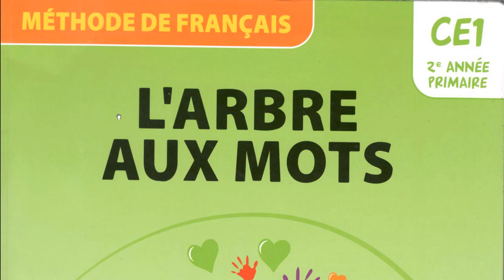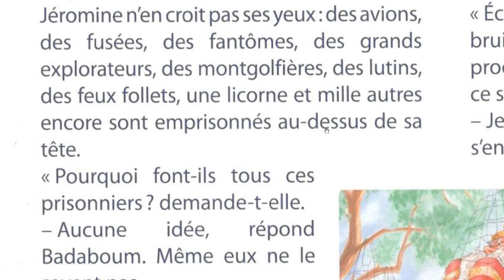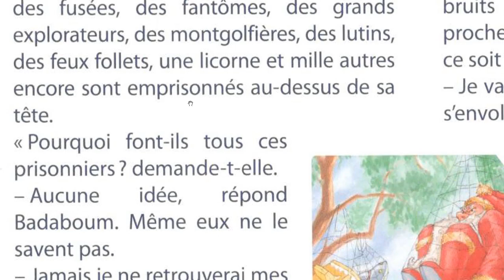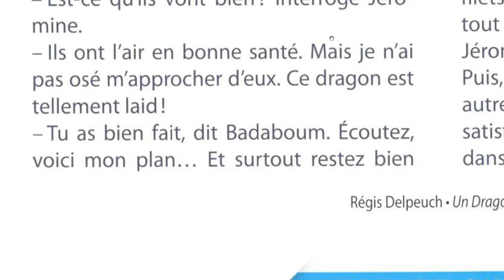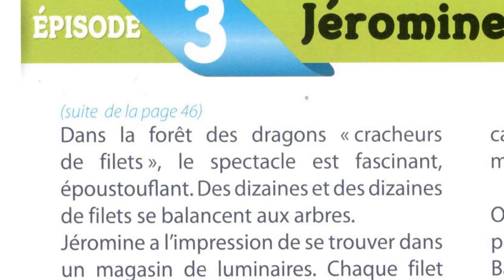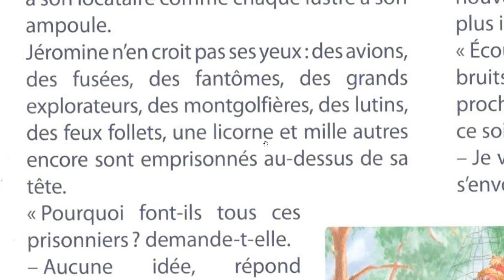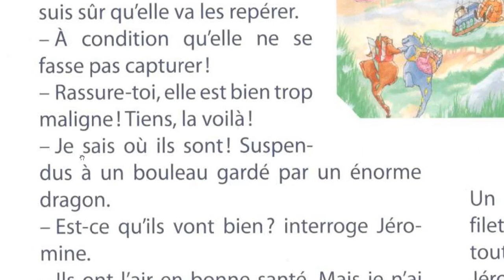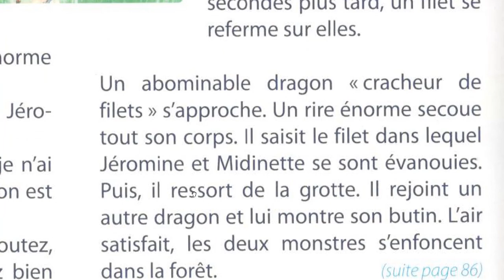Nouvel épisode Jéromine et Badaboum LECTURE CE1